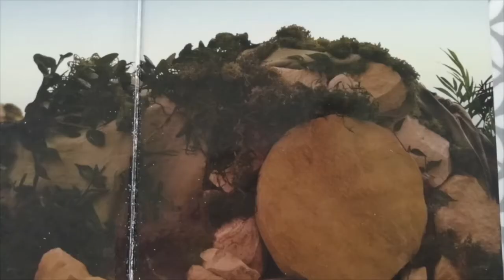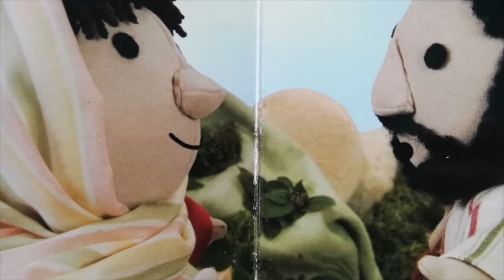Supergang Easter Storybook bible (0-5s)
This is a simple board book about the Resurrection of Jesus that focuses on Jesus being alive again. There are no images of the cross or crucifixion however Jesus' death is briefly mentioned at the start of the video.
The craft activity suggestion is to make a fingerprint heart to remember that the Easter story shows us how much God loves us.